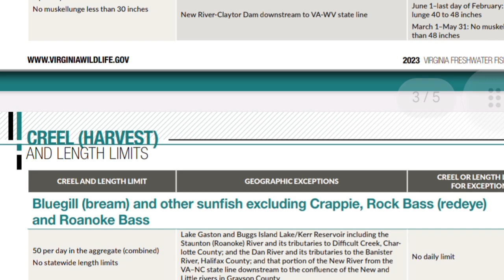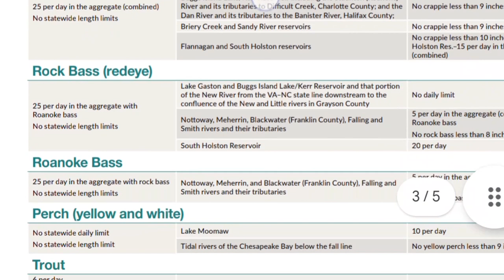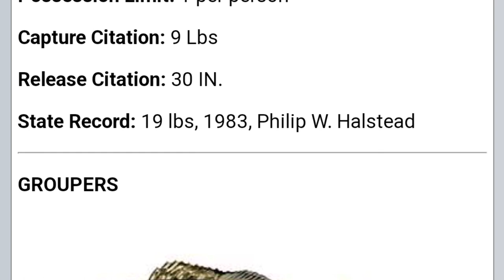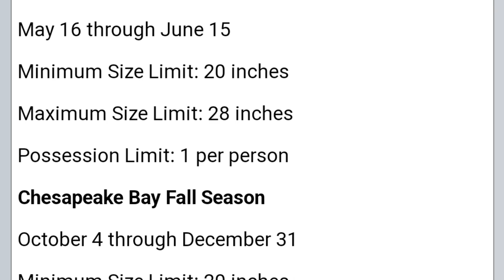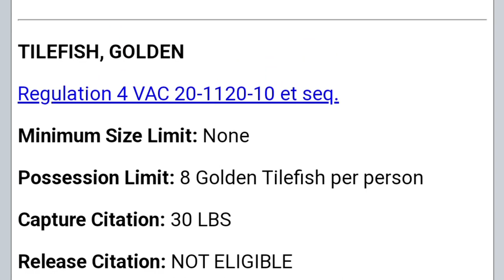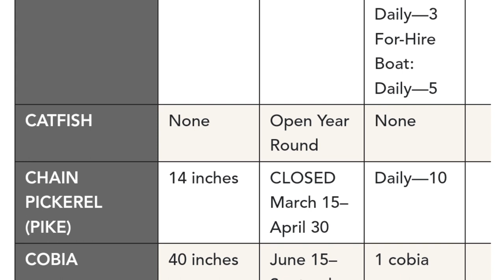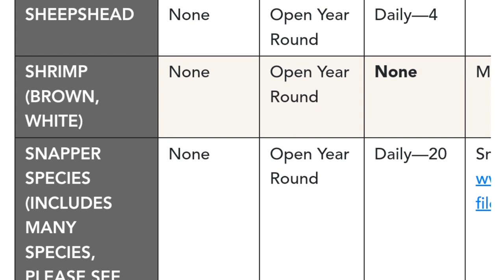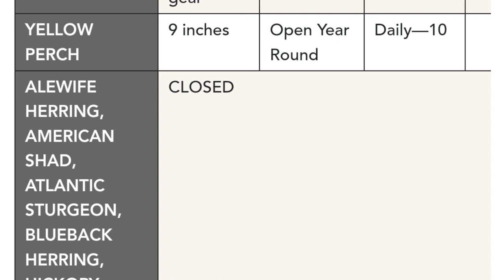what is the fishing regulations for cutlass fish (ribbon fish, belt fish) in VIRGINIA and MARYLAND?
what is the fishing regulations for cutlass fish (ribbon fish)  in VIRGINIA and MARYLAND? belt fish
1.